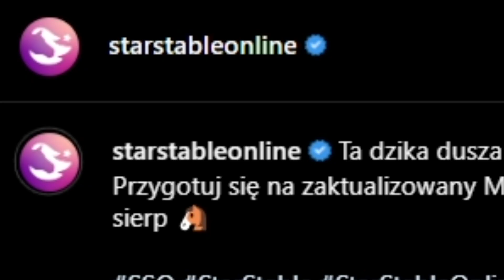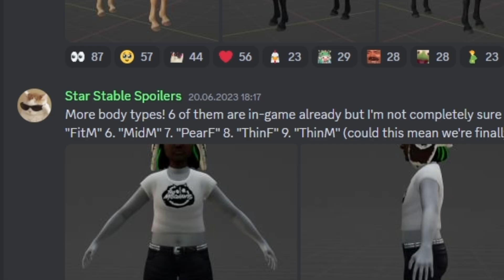CZY DOJDZIE MĘSKA POSTAĆ? NAZWY PLIKÓW Z PODZIAŁEM! 😱 ZNAM DATĘ DODANIA NOWYCH MUSTANGÓW! 👀